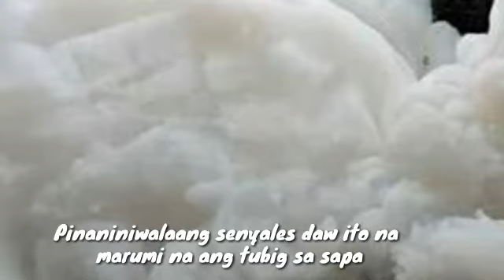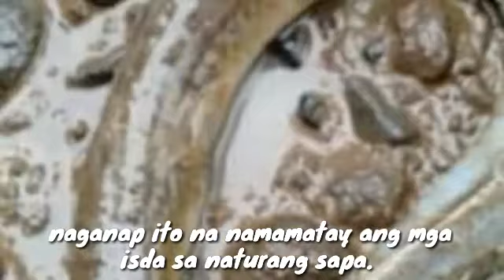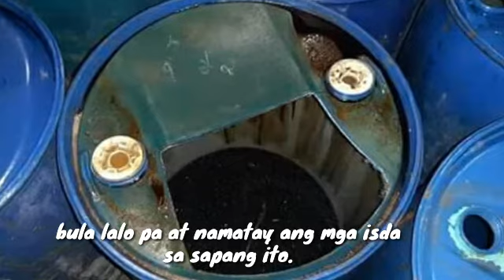BULA SA SAPA SA BATANGAS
Isang mala-higanteng bula ang  bumulaga mula sa isang sapa sa Batangas, viral sa social media!
CTTO Jolina Barrias